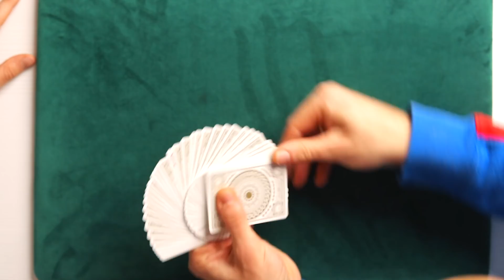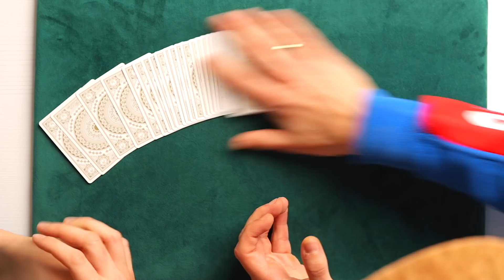MAGIA IMPOSSIBILE DA CAPIRE (Facile da fare) / Tutorial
Oggi vi insegniamo una magia con una carta, impossibile da capire ma super facile da fare!